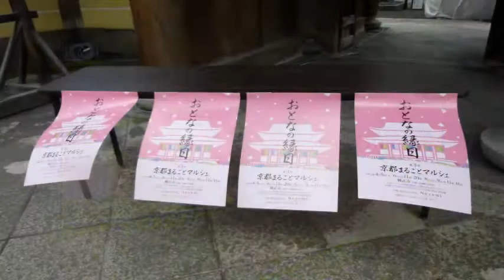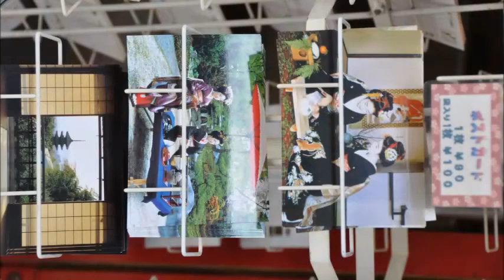Voyage au Japon 2014 - Kyoto P4 - Réalisation et Musique : Vinh-Thien Quach.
Kyoto « ville capitale » est une ville japonaise de la région du Kansai, au centre de Honshū. Elle fut de 794 à 1868 la capitale impériale du Japon, sous le nom de Heian-kyō ("Capitale de la paix et de la tranquillité"). Elle est aujourd'hui la capitale de la préfecture de Kyoto ainsi que l'une des grandes villes de la zone métropolitaine Keihanshin (Osaka-Kobe-Kyoto). Sa population est de 1,46 million d'habitants (estimations 2010).
Bien que des preuves archéologiques permettent d'affirmer que les premiers hommes, présents sur les îles du Japon, il y a plus de 50000 ans comme chasseurs-cueilleurs, furent ensuite parmi les premiers potiers du monde dès le XVe millénaire avant l'ère commune, la région de Kyoto ne fut peuplée qu'à partir du VIIe siècle par le clan Hata venu de Corée. Au cours du VIIIe siècle, voulant s'éloigner de l'influence du clergé bouddhiste au sein du gouvernement impérial, l'Empereur prit la décision de déplacer la capitale depuis l'actuelle Nara vers une région éloignée de cette influence.